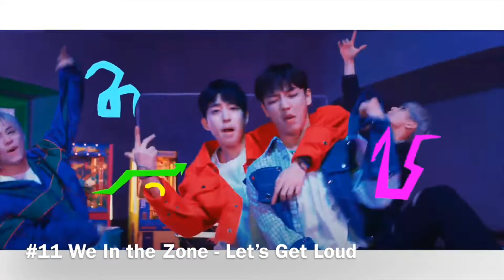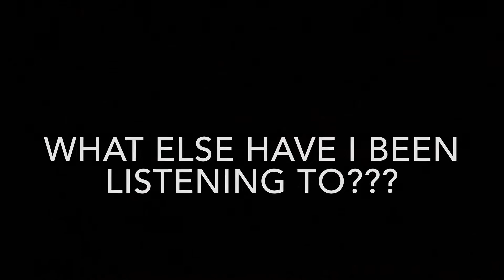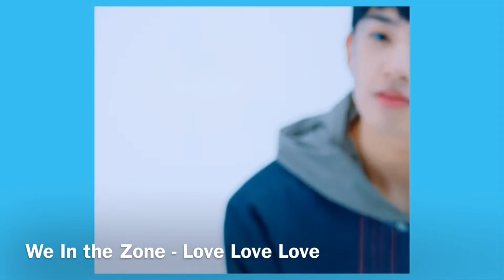Top 15 Kpop Songs of the Month | May 2019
a really great month with a lot of releases!
more thoughts below. Enjoy!

NC.A - Awesome Breeze: I didn't like this comeback as much as i was hoping to but i still think it's a great song. I'm hoping she starts to do more upbeat music in the future!

EXID - Me & You: wooow i love this song. I'm really sad this is their last release as a group for a while. but i am glad that their last release is a good one.

Berry Good - Oh! Oh!: this song is great! unfortunately the mv concept were done all wrong. on top of that their promotions got cut short due to a member's contract ending which sucks!! i'm actually kinda annoyed by it but what can you do.

Oneus - Twilight: i loooooove this song. idk what i was expecting but when i heard the first teaser i was like damn. i know i'm gonna love this smh. but then again i'm really happy their continuing to release really good music.

We In the Zone - Let's Get Loud: MY SHIHYUN HAS DEBUTEDDDDDD HOW WONDERFUL! Imma be real and say i'm not obsessed with this song or anything BUT i do think it's pretty good. expect an unboxing when i get my album in the mail!

Jaehwan - Begin Again: jaehwan's voice has such a wonderful sense of familiarity to it and i feel like every time i listen to one of his songs i just think of good things.

Rothy - Bee: OOOO i love this song. It's so catchy and i love rothy's voice. i highly recommend checking this one out!!!

Lee Hi - No One: I've only been waiting for this moment for 3!! YEARS!! i'm so happy she finally got a comeback and with such a good song too!! she really deserves it!!

WayV - Take Off: i just love it okay! it's a great song and i'm happy to hear some WAYV songs. it's what we all deserve. also i'm so in love with seeing ten active :')

NCT 127 - Superhuman: such a different vibe for them but i love it. it suits them really well (as all concepts do)! they always impress me so much with their comebacks and i've been having so much fun with this era already!!

Onewe - Ring On My Ears: technically not the title track.. i think. but it's my favorite song from the album!! there's gonna be a lot of onewe talk from now on bc i love these boys and i'm so happy they were able to debut again. i'm looking forward to more of what they do in the future and i hope we get a physical release asap!!

Weki Meki - Picky Picky: honestly this is the first weme title i've been obsessed with. this sound is 100% for them and i hope they release more stuff like this. also the concept for this is too cute.

CLC - Me: what an amazing song? i love this sound for them. this song is so mature and just right for them!! i'm so glad they were able to comeback so soon with such an amazing song and hopefully we can get a new album soon as well!!!

AB6IX - Breathe: i'm honestly so in love with these boys and this song is so good. and this song is such a good sound for them. I was really afraid they'd go for a style i don't like but they surprised me!!!

Donghan - Focus: i found myself listening to this song a lot this month. i loved this song immediately on first listen. It's like his first 2 songs but also 10 times better. whoever is in charge of getting donghan these bop ass bops needs a raise.

Others
Onewe - Reminisce About All: it's emo hours all the time bc of this song. lol it's such a lovely song though and yonghoon has such a lovely voice.

NCT 127 - Highway to Heaven: i've loved this song since i heard it at the concert. this song has this weird nostalgic feeling to it but i love it.

Bvndit - Dramatic: honestly thought this song would actually end up on my list but there were just a lot of other good songs that beat it out. this song is really good though and i really found myself enjoying it a lot this month!!

Onewe - 0&4: oof this song is so fun. i'm so glad we're getting the quality music from them that i expected!!!

EXID - Midnight: i found myself really enjoying this whole album. It's hard to say that this is my favorite bside bc i do really love We Are a whole bunch too but I really love this song!!

NCT 127 - End to Start: really started to appreciate this song a lot this month. This song is musical genius!

IZ*ONE - I Want To Be A Cat: the Korean version of this song is so good omg. I like the JPN version but i just really enjoy the flow of the korean version a lot more. it really made me fall in love with this song :')

We In the Zone - Love Love Love: this song is the one closest to the.the.the vibes which is what i was hoping for from this album. i absolutely adore the.the.the though and i hope we get more music similar to that in the future.

Oh My Girl - Checkmate: uhh the best song from their new album hands down.

Berry Good - Dance In the Moonlight: i thoroughly enjoy this entire album but this is my fave bside. i wasn't expecting much from this album but i'm glad these girls proved me wrong!!